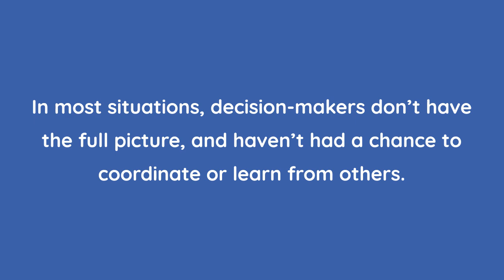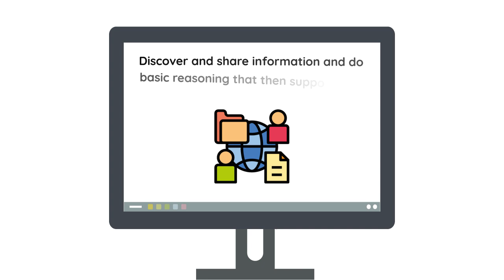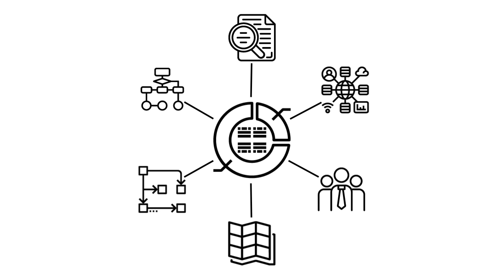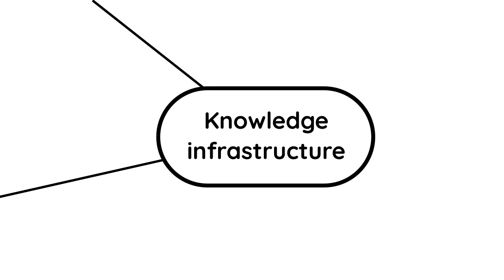Spatial Decision Support for an Open Knowledge Network project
This video describes how semantic web technologies are being developed as part of an Open Knowledge Network project by the Spatial Decision Support Consortium.